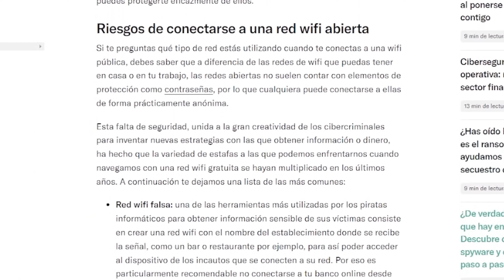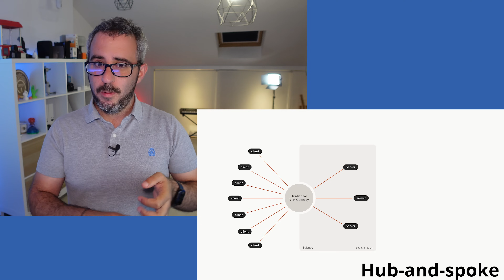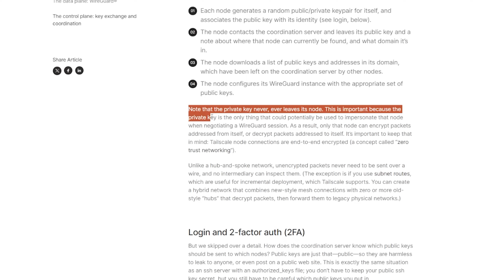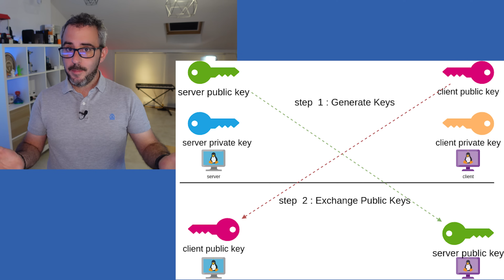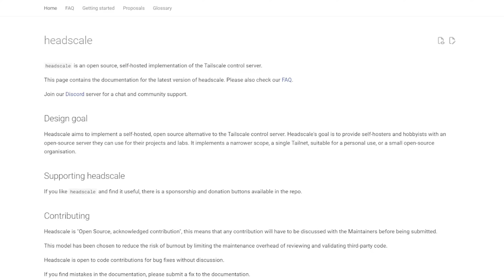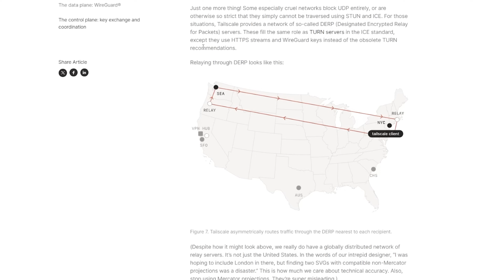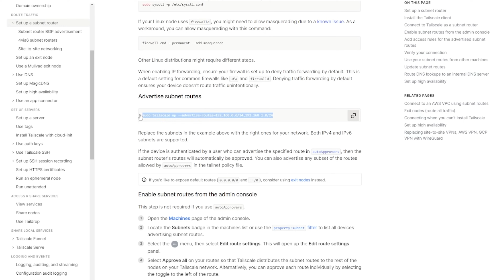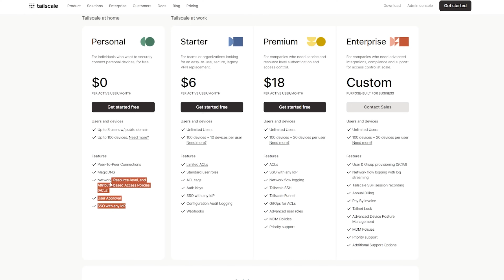Desmontando mitos de las VPN - Así funciona TailScale por dentro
¡Nuevo vídeo friki-técnico! Hoy vamos a adentrarnos en las profundidades técnicas de TailScale, una VPN Zero-Config que nos permite no tener que abrir ningún puerto en el router ni hacer ningún tipo de configuración a diferencia de OpenVPN o Wireguard. ¿Qué tipo de magia es esa? Pues, adelante vídeo...

Si vas a acceder a tu casa desde Internet cuando estás fuera, o quieres navegar de forma segura cuando estás es una wifi pública, necesitas montar una VPN en casa.

=== CAPÍTULOS ===
00:00 Intro
01:16 ¿Qué es una VPN?
02:35 VPN más habituales: OpenVPN y Wireguard
07:01 ¿Qué es TailScale?
13:16 ¿Cómo es posible no abrir puertos? NAT Traversal
16:30 Instalar TailScale
22:03 Resumen